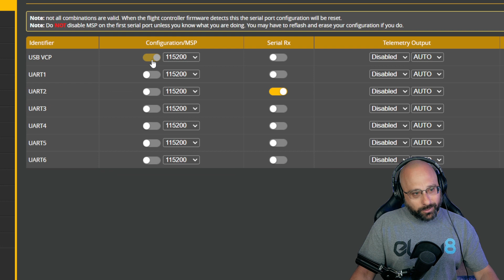Did I Brick My Flight Controller? Recovery? DFU? Bootloader? - FPV Questions